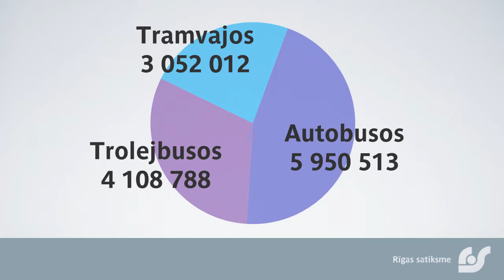Pārvadātie pasažieri maijā 2014